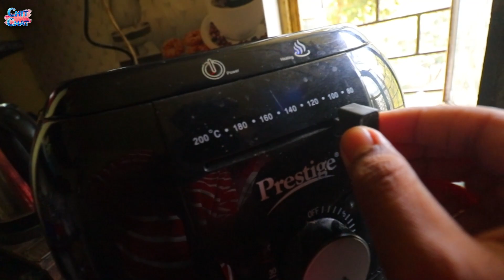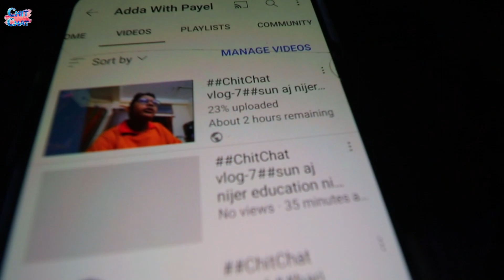#ChitChat vlog-8#Ajj holo bina tele samosa....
My PC specs:
Monitor :- AOC